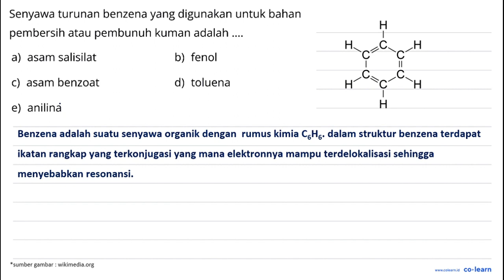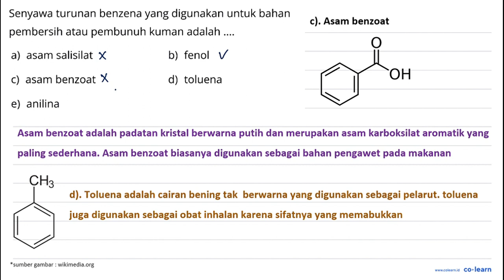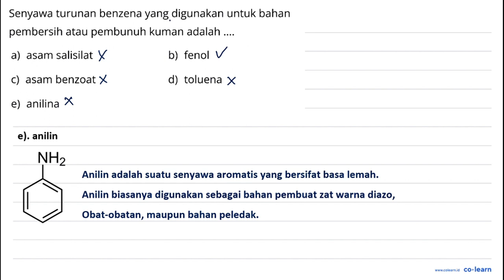Senyawa turunan benzena yang digunakan untuk bahan pembersih atau pembunuh kuman adalah a) asam s...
Senyawa turunan benzena yang digunakan untuk bahan pembersih atau pembunuh kuman adalah a) asam salisilat b) fenol asam benzoat d) toluena e) anilina

Topik atau Materi: Kegunaan Benzena dan Turunannya - Benzena dan Turunannya - Kimia Organik - Kimia Kelas 12 SMA -

00:00 : Bedah Soal
01:00 : Konsep, rumus dan pengertian Kegunaan Benzena dan Turunannya
01:18 : Langkah penyelesaian soal
01:21 : Jawaban akhir
01:51 : Penutup